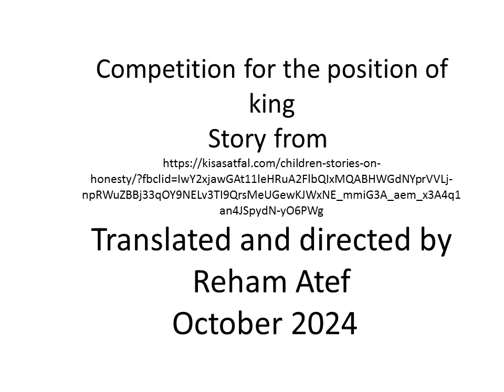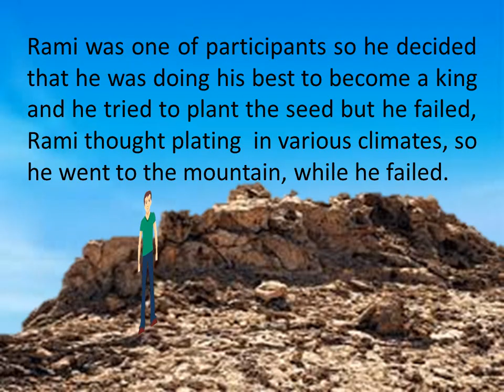Competition for the position of king إخراج الشاعرة ريهام عاطف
Translated and directed by
Reham Atef